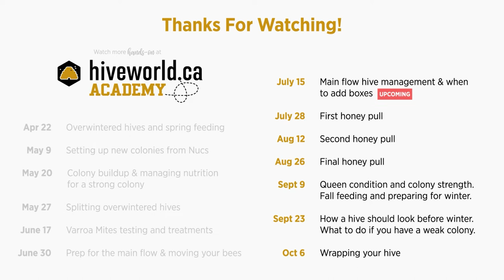Hands-On Session #7 | [Livestream]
In this session we talk about the process of producing comb honey. The queen has been removed from the hive for about a week. With nothing but a comb super on top and a hive filled with capped brood and worker bees, today we check up on them to see how they are doing.